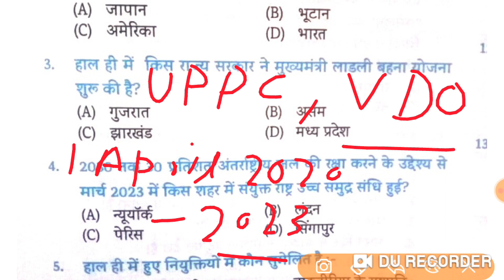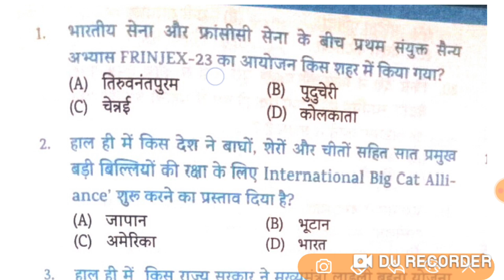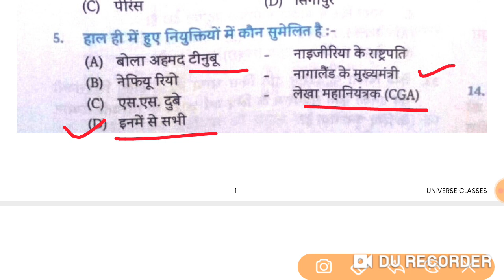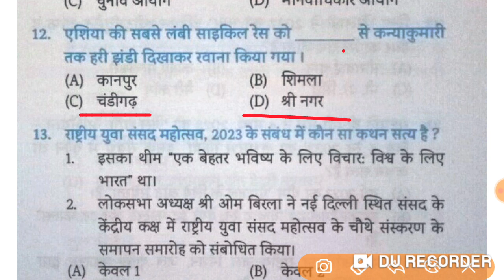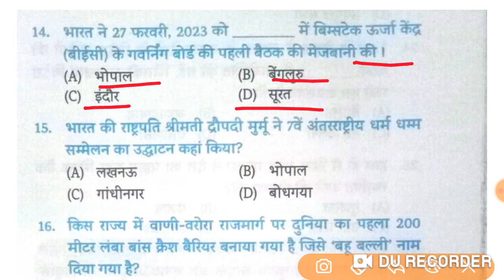Complete Current Affairs 2022-23 Part-01| UPPCS-2022 Current Affairs | vdo re exam 2018 Current Quiz